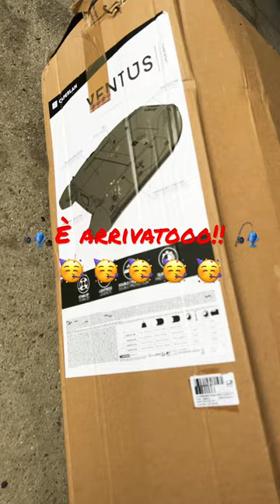Gommone Caperlan Ventus